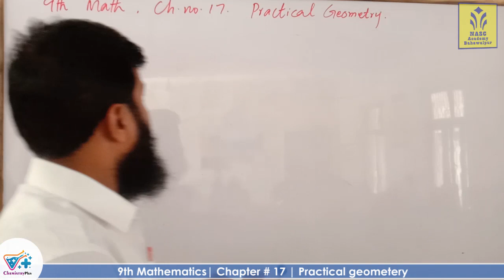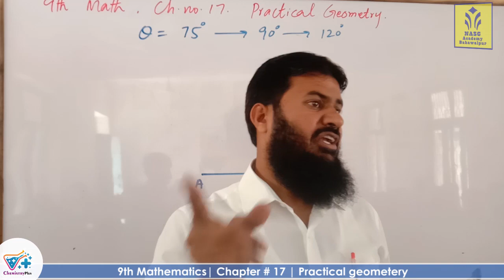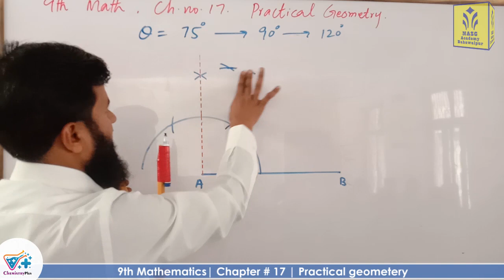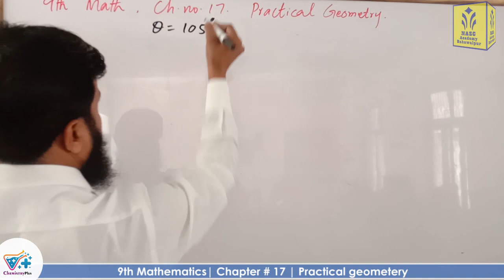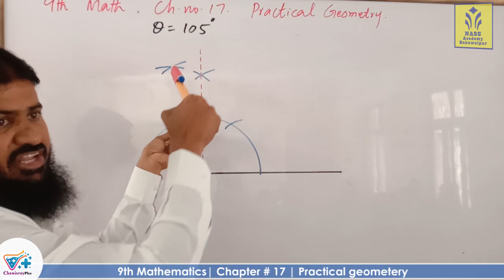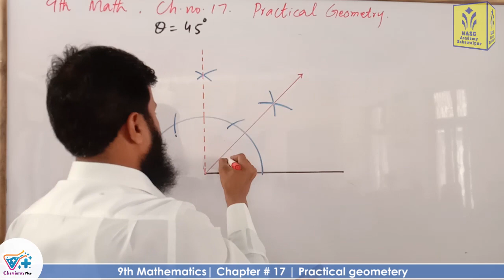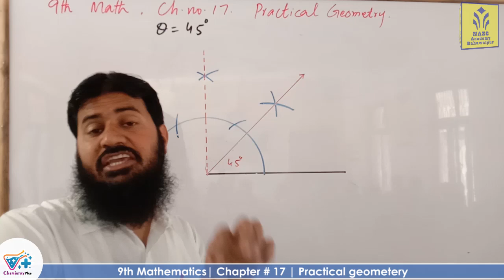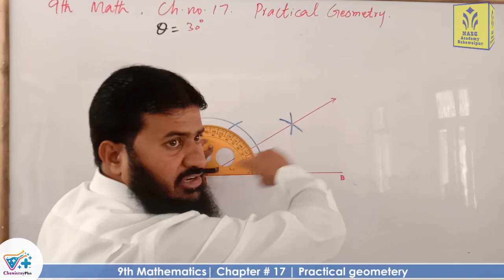Exercise 17.1 | Practical geometry | smart syllabus | Chapter # 17 |Mathematics Class 9th |Lec # 2